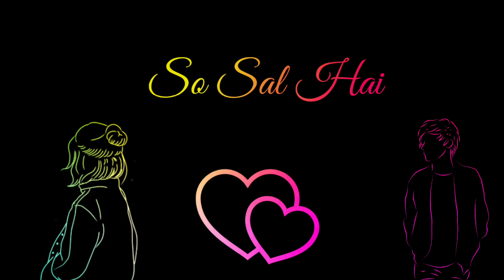Hindi status video